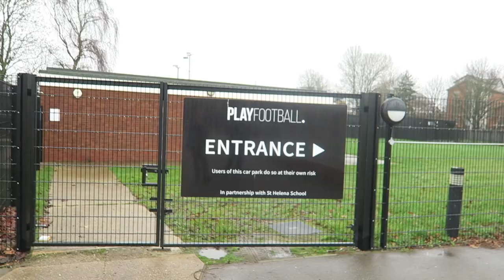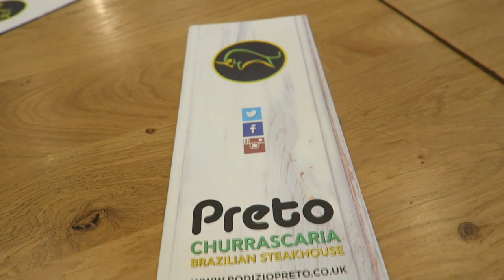Zorb Football, HILARIOUS!! - VLOG #1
Vlog #1 - Zorb Football day out in Colchester for Mark's birthday!

Music
*If You're Gonna Be Dumb/Wait A Minute, I Know What My Future Is/Party Boy Theme by Roger Alan Wade, Dave Roen